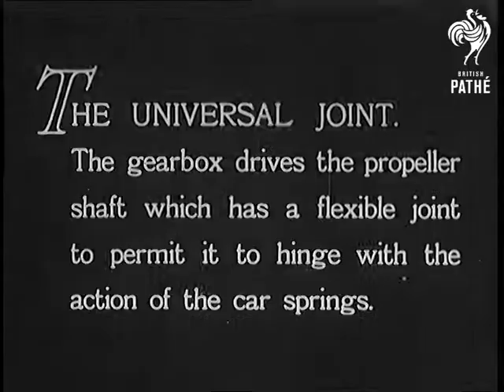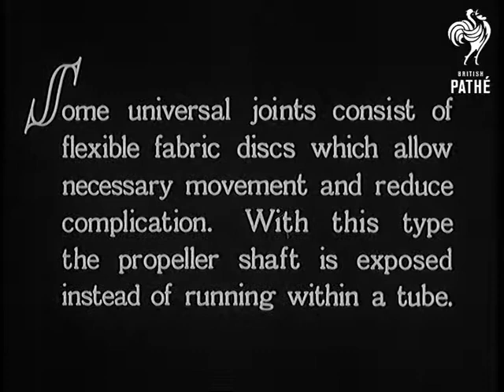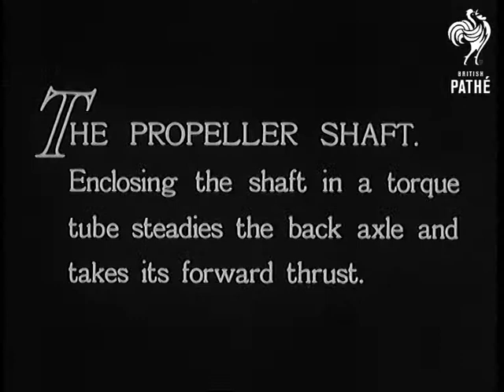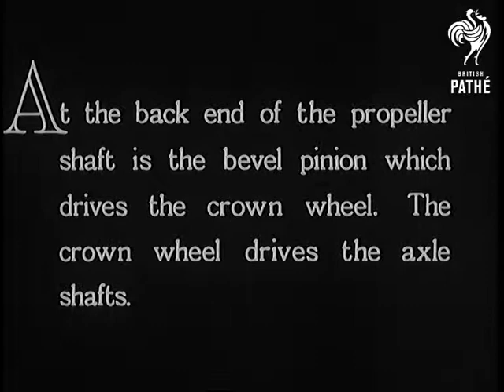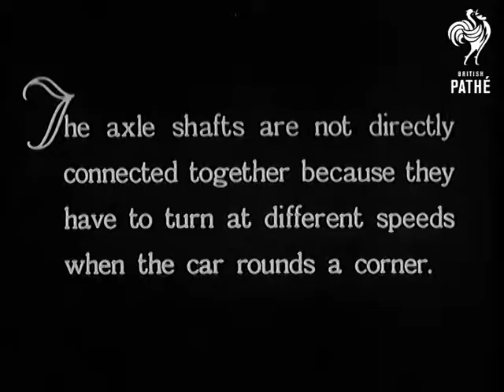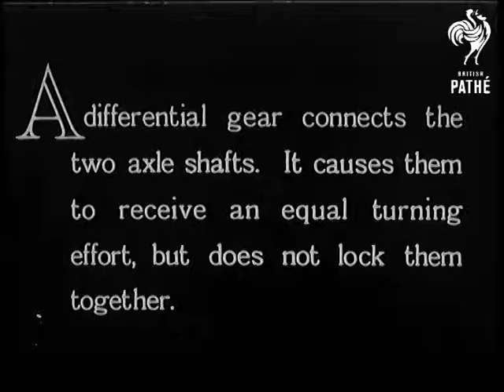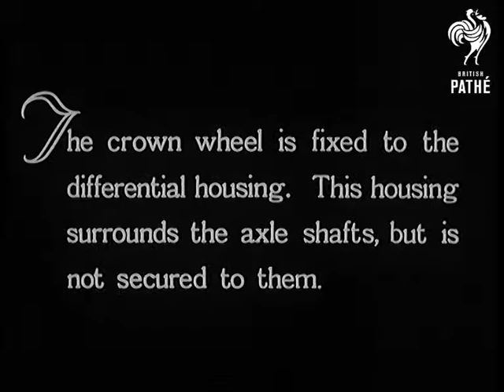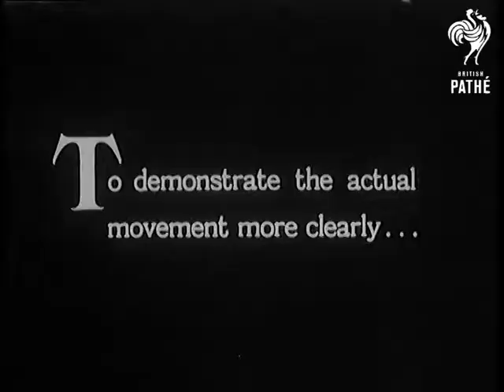The Romance Of The Motorcar AKA The Motorcar And Its Mechanism Record G Reel 8 (1935)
Reel 8.  The universal joint is described and illustrated through diagrams and animations. Various joints are shown. C/U and drawing of a joint. Joint is taken to pieces. C/U of flexible fabric discs of a particular type of joint.  The propeller shaft is turned.  C/Us of propeller shaft and of its mechanics.  C/U of the bevel pinion and crown wheel in motion.  Torque reaction is explained via a diagram.  The back axle is featured.  The chassis of the car is turned upside down through 180 degrees to show the location of the axle. Dissolve to show internal workings.  Cog turns.  Two axle shafts with wheels on the end are balanced on plinths and manoeuvred by two mechanics.  This is to show how the wheels turn differently when a car turns a corner.  C/U of ends of axles being turned by hand.  The differential is described.  Stop frame animation shows how wheels turn when cornering.  Animation shows problem that would arise if both wheels were solidly connected on the axle - constant skids and ruined tyres.  The differential is seen in C/U.  Cogs are placed on the struts.  This is then placed between the axle and moved by hand to show how it works.  The crown wheel is shown.  Screws are affixed.  Wheel is turned by hand.  C/Us of the mechanisms.  Demonstration of the movement of the axles and wheels.  Mechanic attaches a chain to one of the wheels to prevent it moving around. C/Us of the cogs in motion.

Note: see record for neg - shots in different order.

c 1935
 FILM ID:2907.02